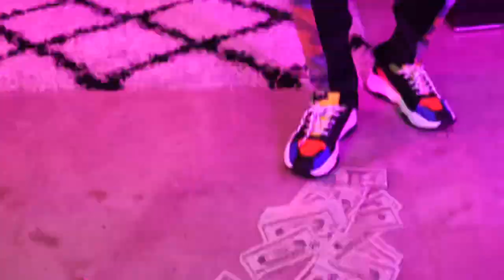Plucky Oneil Ranks - Top Shelf [ Official music video ]